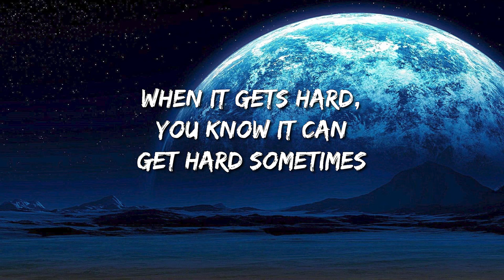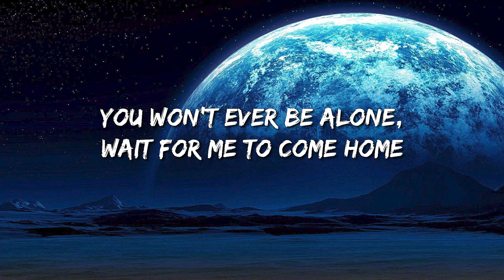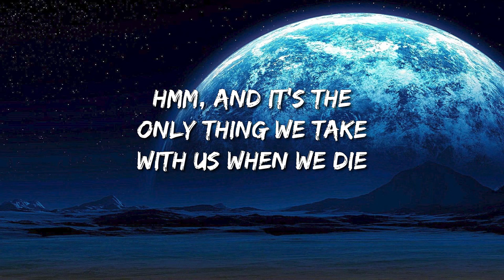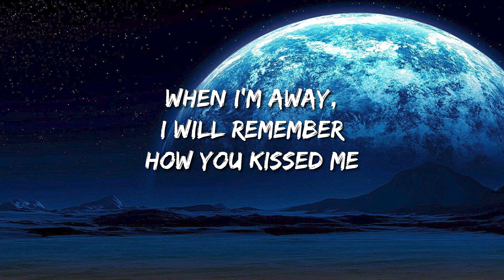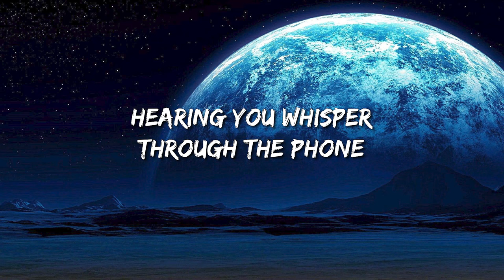Ed Sheeran - Photograph (Lyrics) - Oliver Anthony Music, Chris Stapleton, Oliver Anthony Music, Tayl